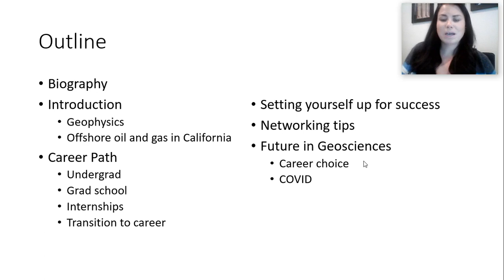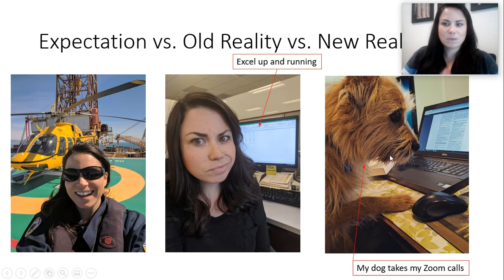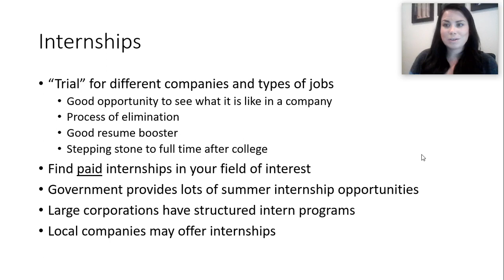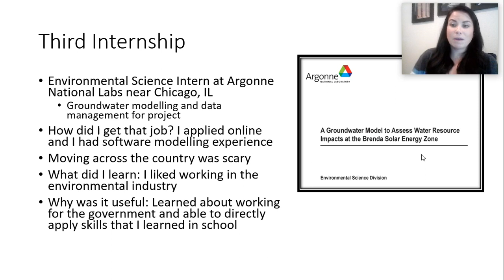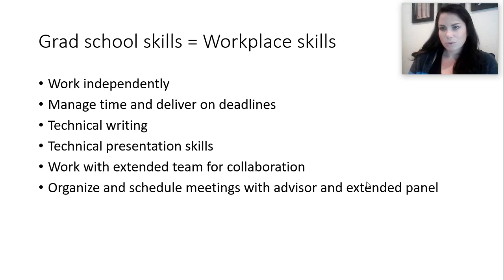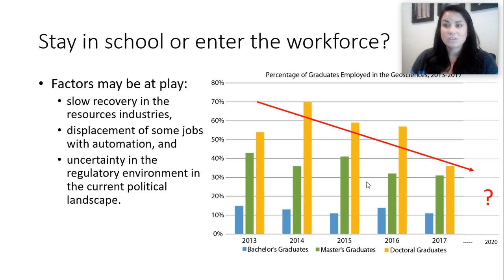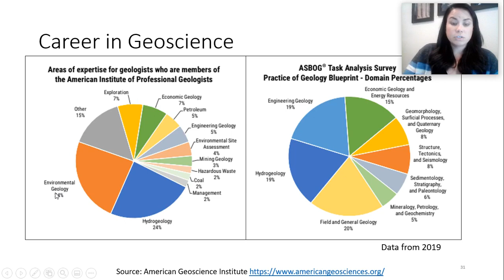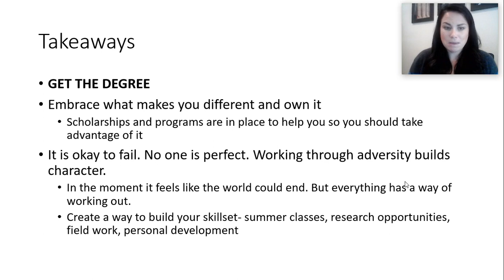29 Career Path in Earth Sciences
Physical Geology
Lecture 29: Career Path in Earth Sciences